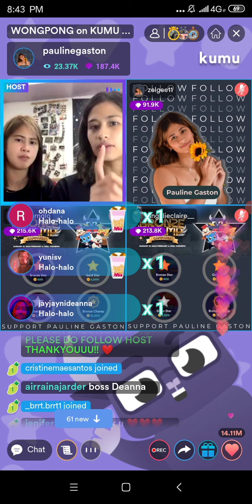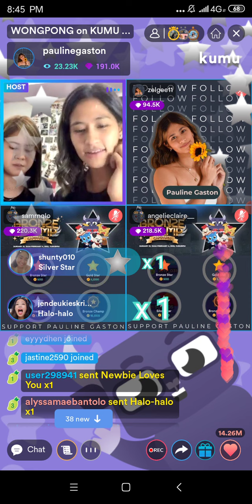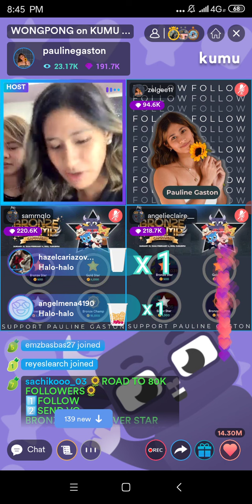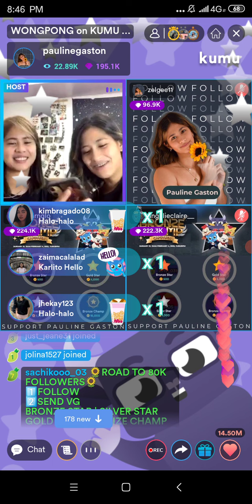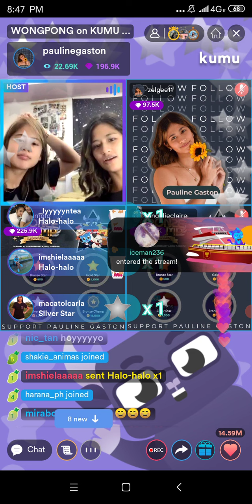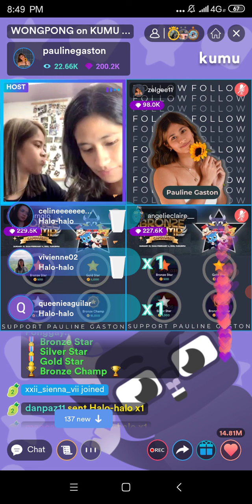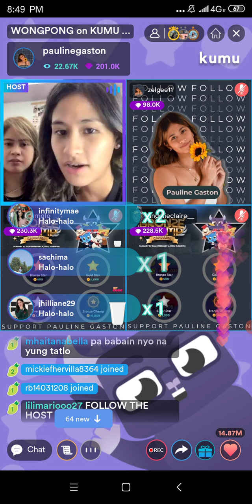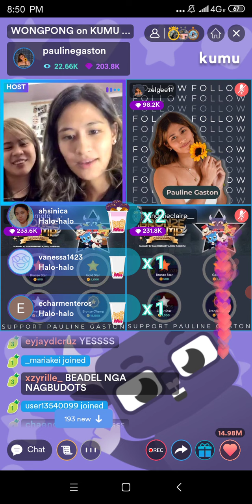Q&A WITH DEANNA WONG AND PONGGAY! PART2